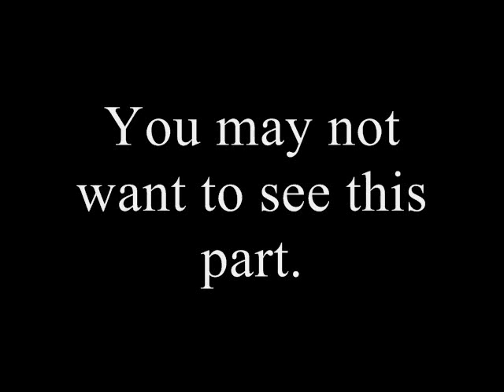Sensei Trouble... (AUDIO SWAPPED)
See what happens to Sensei (somebody tell me if i spelled Sensei wrong please) when Lil Cali Boy loses a match against him.